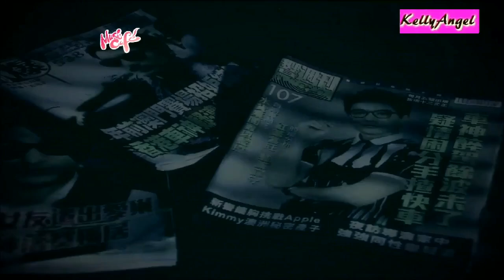張曦雯 ( Kelly Cheung ) : Music Cafe ( MV )